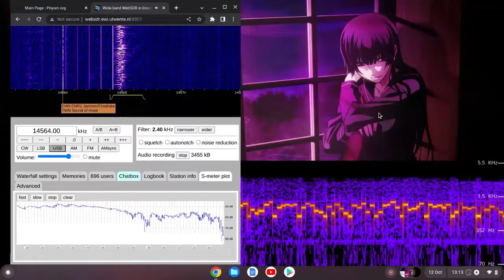XPA1 Data Mode 12/10/2022 1210 UTC 14564kHz